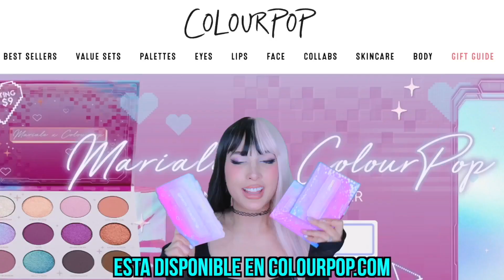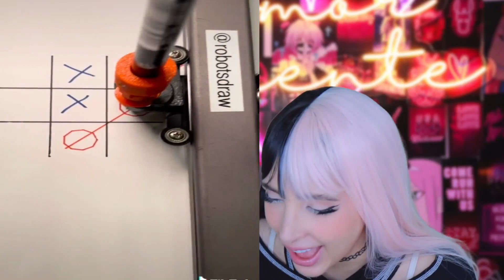TIKTOKS QUE TE DEJARAN SIN PALABRAS | Mariale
TIKTOKS QUE TE DEJARAN SIN PALABRAS PARTE 3

HOLA AMORCITOOOOS!! Así que hoyyy vamos a estar viendo tiktoks que te dejarán SIN PALABRAS 💕 Espero que disfruten el video Amorcitos LOS AMO DEMASIADOOOOO! 💕